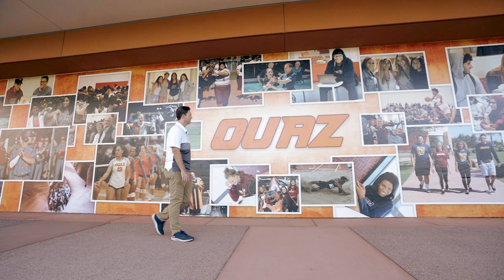Ottawa University Arizona Evening & Online Program